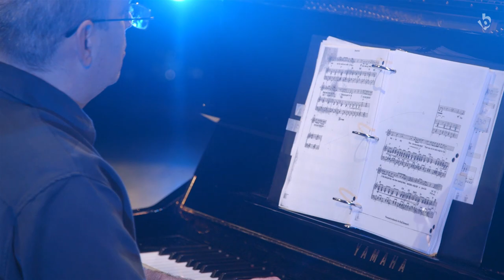The Great Comet - No One Else (Performed by Ida Esmaeili)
"No One Else" from the musical Natasha, Pierre & The Great Comet of 1812 is performed by Boston Conservatory at Berklee theater student Ida Esmaeili with pianist Bret Silverman. The musical was composed and written by Dave Malloy.

Produced by Jeannie Greeley
Edited by Isak Kotecki
Cameras: Regina Chrisosto, Jeannie Greeley, Athanasios Lazarou

Audio recorded and mixed by Gonzalo Perez.